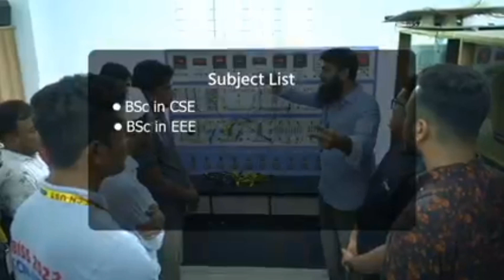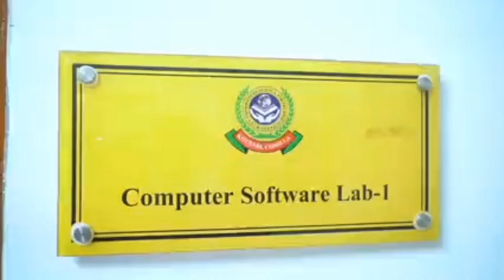এলিভেটেড এক্সপ্রেসওয়েতে দিনে-দুপুরে ডা'কাতি-৩৫ লক্ষ টাকা সহ আটক ৭ জন | News Plus Bangla